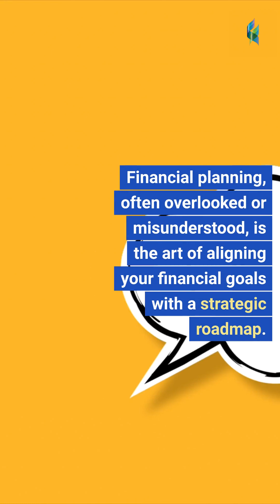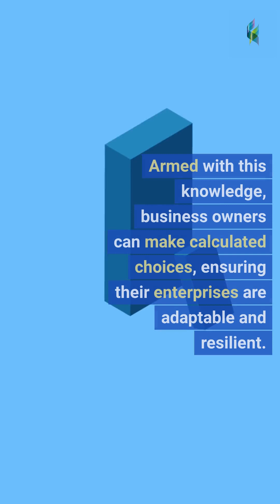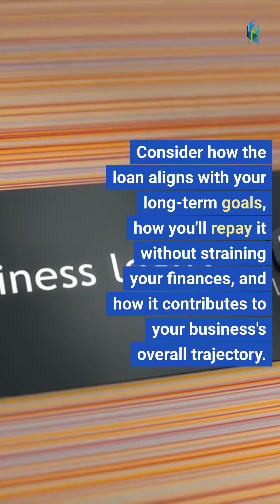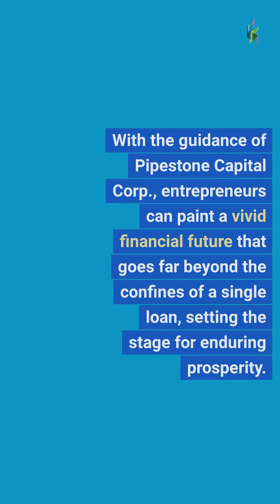The Holistic Approach: Financial Planning Beyond Business Loan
🌍 Embrace the Holistic Approach to Financial Planning 🌍

In today's fast-paced world, financial planning goes beyond securing a business loan. It encompasses a holistic perspective that considers various aspects of your financial life. Let's explore how you can navigate this journey on a worldwide scale:

1️⃣ Diversify Your Income Streams: Relying solely on a business loan can be risky. Explore multiple income streams - investments, side hustles, or passive income sources.

2️⃣ Savings and Emergency Funds: Ensure you have a robust savings plan and an emergency fund. Life is unpredictable, and these financial cushions can be a lifesaver.

3️⃣ Debt Management: Besides business loans, manage personal debts wisely. High-interest debts can drain your finances. Make a plan to reduce them systematically.

4️⃣ Invest Wisely: Diversify your investments globally. Consider stocks, real estate, and other assets to grow your wealth over time.

5️⃣ Insurance: Protect your assets and loved ones with comprehensive insurance coverage. It's a crucial part of holistic financial planning.

6️⃣ Retirement Planning: Think long-term. Plan for your retirement, even if it feels far away. Compound interest can work wonders.

7️⃣ Tax Optimization: Explore worldwide tax strategies. Efficient tax planning can save you substantial money.

8️⃣ Education and Self-Improvement: Invest in learning and self-development. It can open doors to new opportunities and increase your earning potential.

9️⃣ Sustainability: Consider the environmental and social impact of your financial decisions. Ethical investing and responsible spending are on the rise.

🔗 Financial planning is a lifelong journey that extends far beyond business loans. It's about achieving financial security, growth, and peace of mind. Embrace the holistic approach, and you'll be better prepared for the global financial landscape. 💼💡